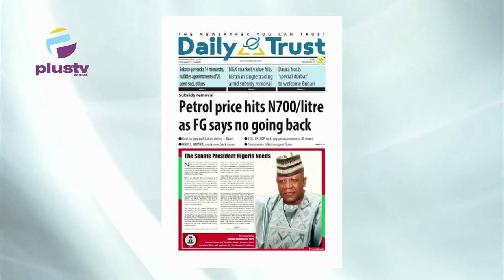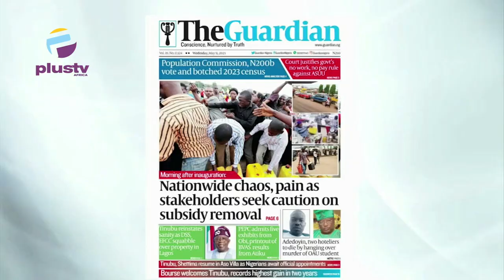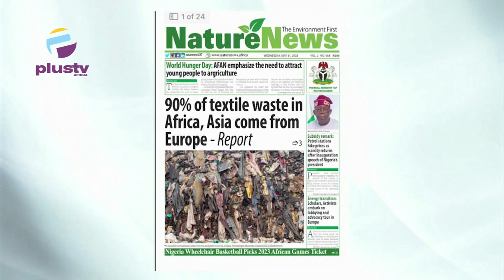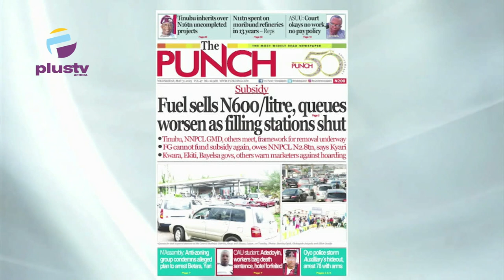Subsidy Removal: Petrol Hits N700/Litre As FG Says No Going Back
Tunde Kolawole, Legal Practitioner, Joined Maureen Nwaezeigwe & Nyamgul Agaji to review the biggest stories in Newspapers today. Join us on weekdays at 7:15am on OffThePress, as we discuss the biggest headlines in newspapers today.